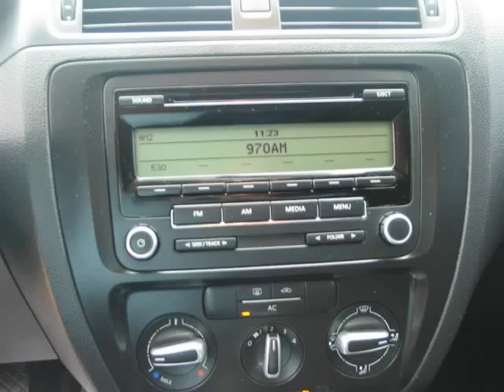2011 Volkswagen Jetta SE/Cash Or Finance/Warranty Included !!!! (Holiday, Florida)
4548 MILE STRETCH DR
Holiday